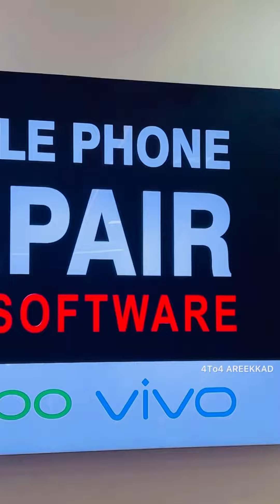MOBILE SHOP TIRUR GRAND OPENING, TIMES SQUIRE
GRAND OPENING TIRUR MOBILE &WATCHES

വീഡിയോ ഇഷ്ടപ്പെട്ടു എങ്കിൽ ചാനൽ സബ്സ്ക്രൈബ് ചെയ്യുക, മറ്റുള്ളവർക്ക് ഷെയർ ചെയ്തു കൊടുക്കുക

തെറ്റുകൾ വല്ലതും ചൂണ്ടിക്കാണിക്കാൻ ഉണ്ടെങ്കിലോ അഭിപ്രായങ്ങൾ ഉണ്ടെങ്കിലോ താഴെ കമന്റ് ചെയ്യുക